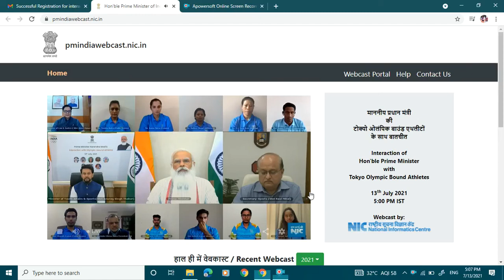Tokyo Olympics 2021 PM MESSAGE to all Players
Hon'ble Prime Minister Narendra Modi has given many best wishes to the 228 players(67-Women and 58 Man) and their support staff who are going to participate in the Tokyo Olympics. Also, the Mann Ki Baat that the Honorable Minister spoke to him is an inspirational moment for all the players in this video. Please send this message to all players. Jai Hind!!!

माननीय प्रधानमंत्री नरेंद्र मोदी जी ने टोकियो ओलंपिक्स में भाग लेने जा रहें 228 खिलाड़ियों (67 महिला और 58 पुरूष) और उनके सपोर्ट स्टाफ ढेर सारी शुभकामनाएं दी। साथ ही माननीय मंत्री जी ने उनसे जो मन की बात की, वो सभी खिलाड़ियों के लिए प्रेरणादायक पल इस वीडियो में हैं। सभी खिलाड़ियों तक ये संदेश पहुंचाए। जय हिन्द!!!